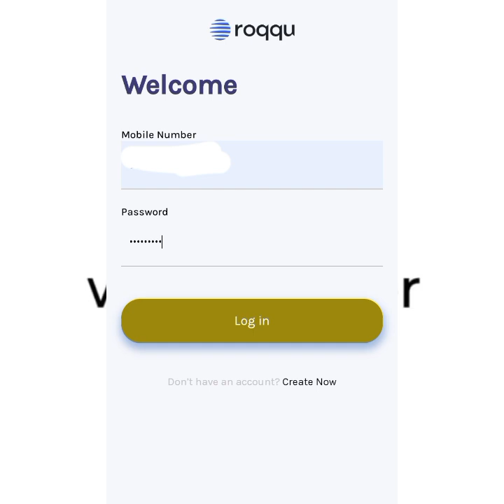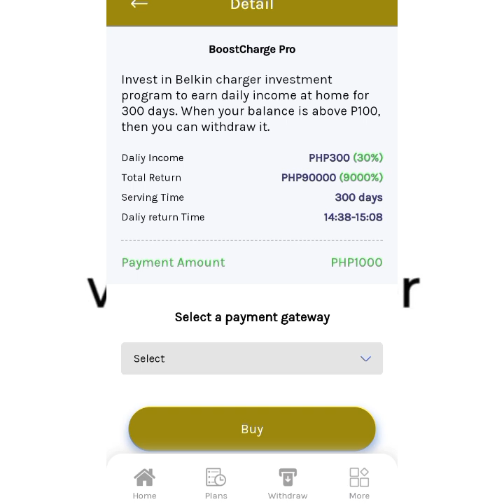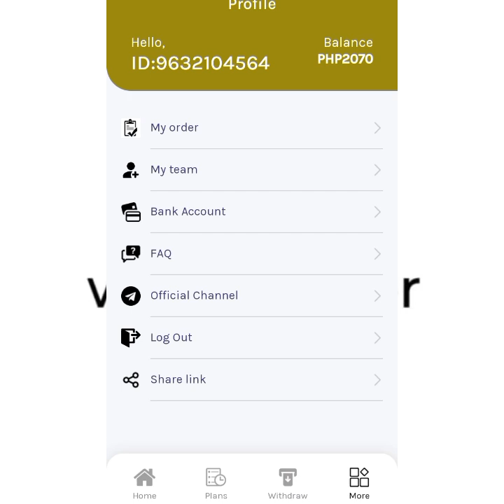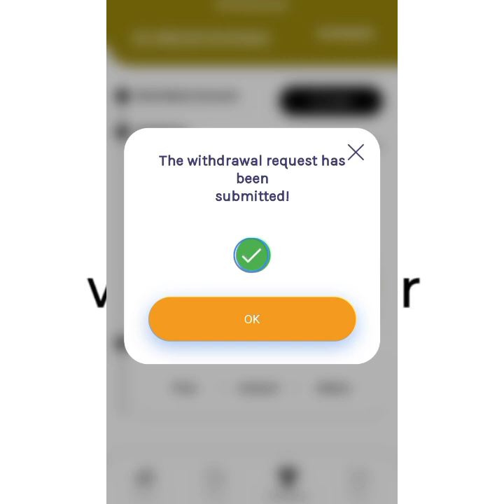new released apps unlimited 30% share link earn money apps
Sa mga gusto kumita ng pera try niyo ito sobra dali lang manalo at mag withdraw sa apps na ito 👇👇👇